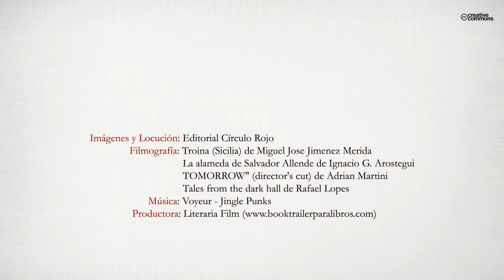Cal negra (Booktrailer) - Editorial Círculo Rojo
En el pueblo de Torredelcampo (Jaén), a finales del siglo XIX, en una casa de labor situada en una de las laderas del cerro Santa Ana, una madrugada fría de invierno, aparece asesinado en extrañas circunstancias el cabeza de familia. El férreo patriarcado impuesto por el fallecido parece ser el móvil del crimen que la autoridad trata de esclarecer dentro de un escenario de misterio, suspense y ocultismo.
La historia y sus personajes, todos ellos nacidos de la fantasía literaria del autor, con las vestimentas propias de aquella época, donde la navaja y el revólver anidaban dentro de la faja, e iluminado todo ello con la pobre luz de los candiles, teniendo como escenario una casería lejana del pueblo donde se desarrolla toda la obra, recrean un ambiente más que tenebroso, lo que mezclado con la incertidumbre y la intriga mantendrán al lector expectante hasta el final.